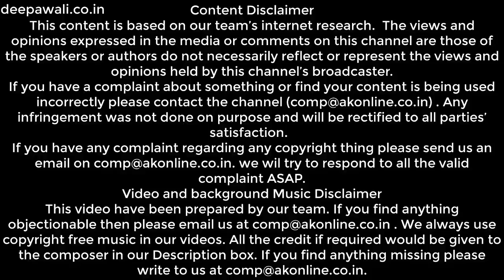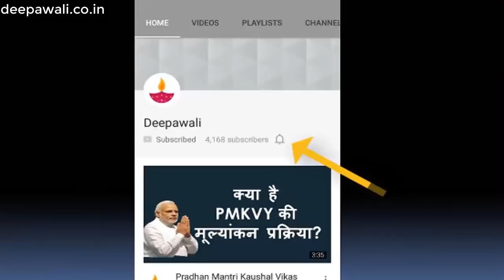​महाराजा गंगाधर राव | Maharaja Gangadhar Rao | GREAT KING OF JHANSI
​महाराजा गंगाधर राव का जीवन परिचय | Maharaja Gangadhar Rao biogrpahy in hindi
झांसी के नाम के साथ जो नाम ध्यान में आता हैं वो हैं रानी लक्ष्मी बाई का,लेकिन लक्ष्मी बाई के मनु से झाँसी रानी तक के सफर में साथ देने वाले उनके पति के नाम को अब तक काफी भुलाया जा चूका है. लेकिनझांसी पहुँचने पर महाराजा गंगाधर राव की छतरी के बारे में पता चलता हैं,जिससे लक्ष्मीबाई के पति के बारे में जिज्ञासा जागृत होना स्वाभाविक हैं. यह छतरी लक्ष्मीबाई द्वारा बनवाई गयी हैं. यह झांसी के महत्वपूर्णऐतोहासिक स्थलों में से एक हैं. वास्तव में रानी लक्ष्मी बाई से पहले महाराजा गंगाधार राव नेवलकर झांसी के महाराजा थे,झांसी जो की अभी उत्तर प्रदेश में है,तब बुंदेलखंड का हिस्सा हुआ करता था,महाराजागंगाधर राव एक न्यायप्रिय,जनप्रिय और कुशल शासक थे.

• Track Info:

Title: Warrior Strife
Artist: Jingle Punks
Genre: Cinematic
Mood: Dramatic